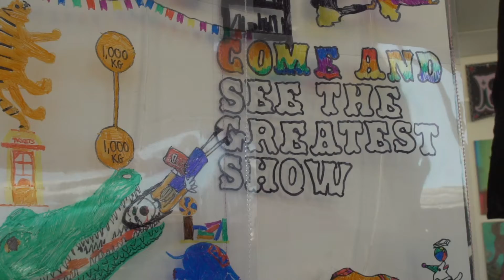The Big Draw 2018: Play! - Artist commission and exhibition